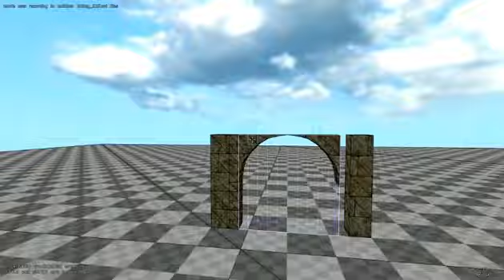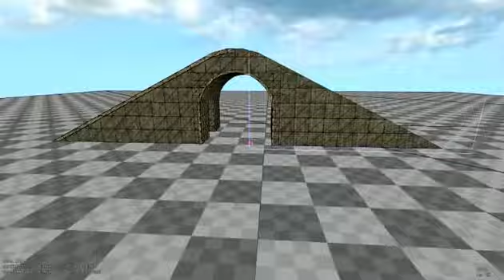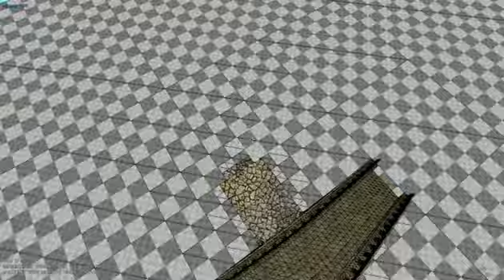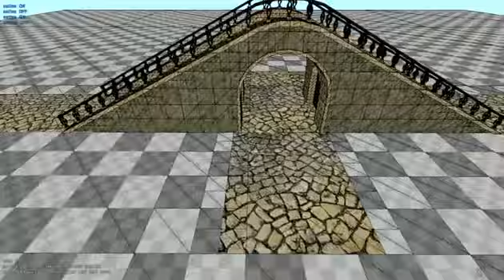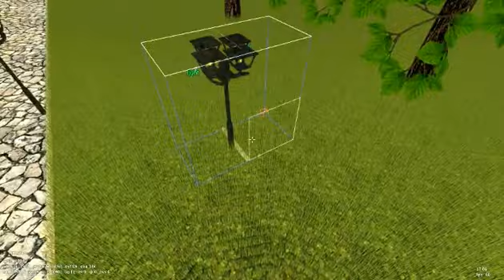Editing in Sauerbraten - Creating a random bridge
A timelapse of me, creating a random bridge. This video gives an idea of how to edit in Cube 2 Sauerbraten, maybe it will help newcomers and make others interested in this game.

by Jorisma
from the album "Time For Change"